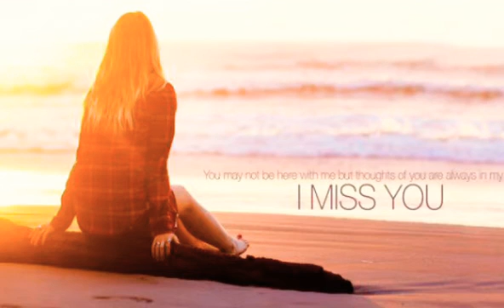Sad Ringtone 2018